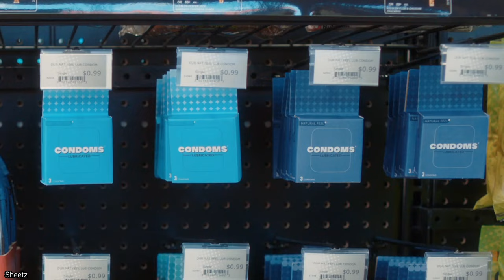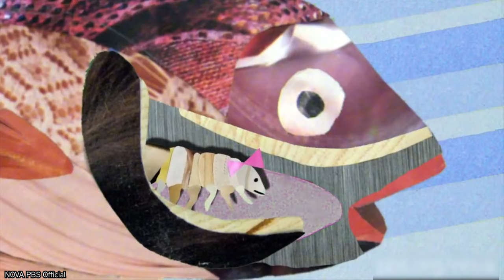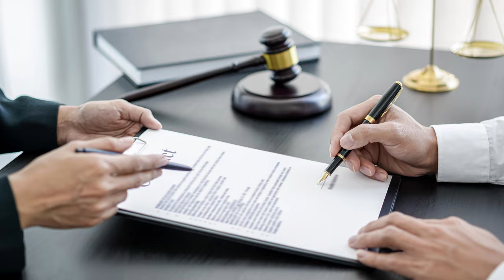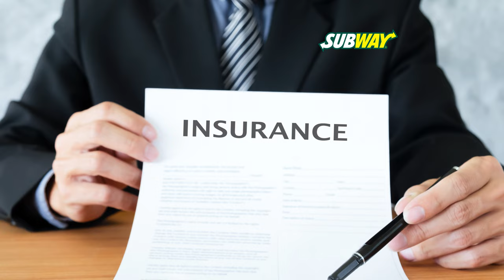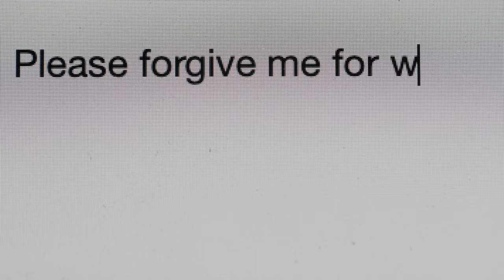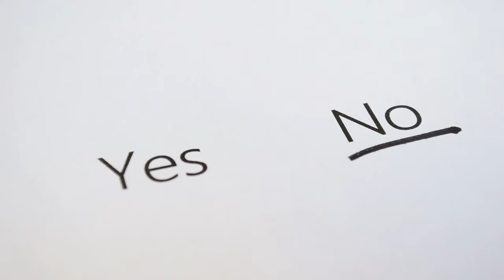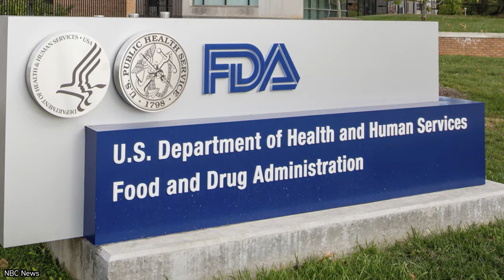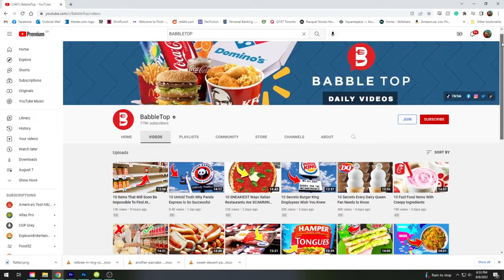20 Most Disgusting Things Found in Food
Do you know what are the top 20 most disgusting things found in food. You will be shocked and upset in discovering all of these things found in food.

Remember the old adage ‘Look before you leap’? Maybe that warning should have been, ‘Look before you eat’. Why? Because here are the TOP 20 Most Disgusting Things Found in Food. If you enjoyed this video list. Comment

TIMESTAMPS:
0:00 20 Most Disgusting Things Found in Food
0:10 Hotel Staff Doesn’t Take Crap From Anyone ... They Give IT!
0:52 Rotisserie-Style Larvae
1:29 Chowder Please ... And Make It Extra Creamy!
2:10 Rubbery Fries!
2:47 Fishy Flesh-Eating Parasite
3:25 Stabbing Hunger pains for Breakfast
4:06 Popeye’s Chicken and Mouse Combo
4:52 Would You Like Condom-ents With Your Order?
5:31 Rat-Baked Beans
6:17 Available For A Limited Time Only – Pepsi Frog!
7:16 This Subway Sandwich Will Cut Through Your Hunger!
7:52 Better Put Something Cold On That Bloody Lip!
8:43 Fingers In Your Chili? No thanks
9:32 Teeth Can Ruin Candy, Too...
10:23 Why Do These Coconut Pieces Look Like Maggots?
11:03 Bouncing Burritos And Crunching Quesadillas!
11:52 Black Widows Coming To A Supermarket Near You!
12:44 Just What’s In Those Chicken Nuggets, Anyway...?
13:25 Freeze-Dried Veggie/Amphibian Medley
14:06 Nailed it!